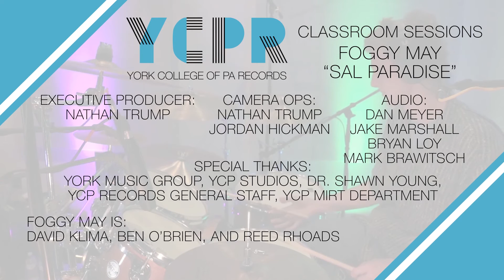The Classroom Sessions: Foggy May - Sal Paradise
Foggy May performing their song "Sal Paradise" for a YCP Records Classroom Session.

Foggy May is:
David Klima
Ben O’Brien
Reed Rhoads